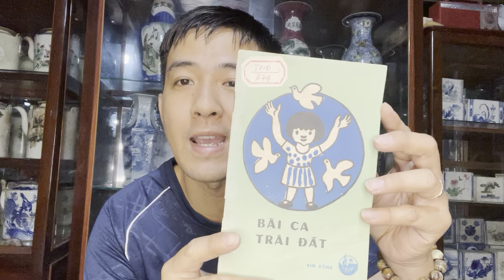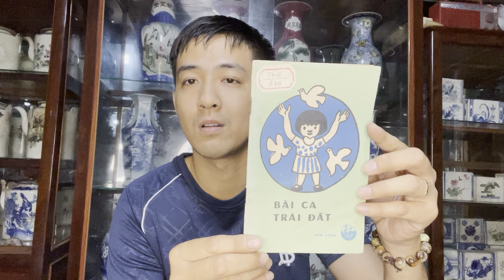Giao lưu đồ xưa (10/10/2024) 0948851135